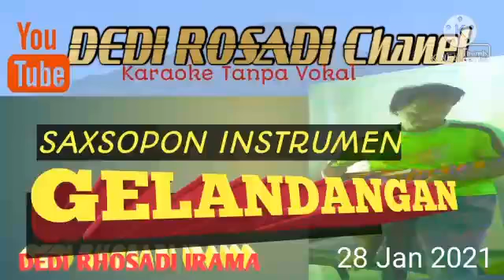INSTRUMEN ROMA IRAMA SAXSOPON /DEDI ROSADI KARAOKE TANPA VOKAL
GELANDANG AN
INSTRUMEN LAGU SAXSOPON
ROMA IRAMA

WASSALAM
RHOSA MUSICA
1 FEB 21